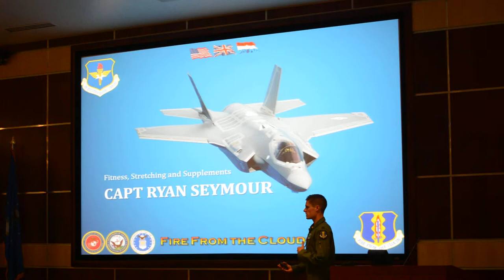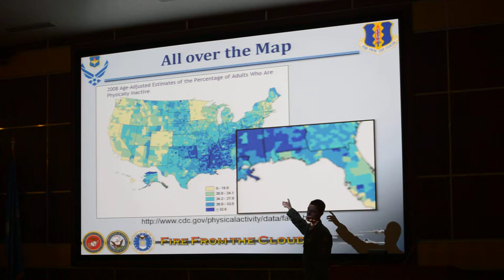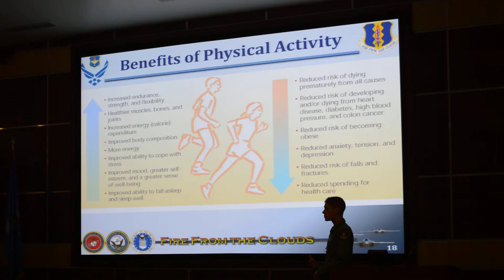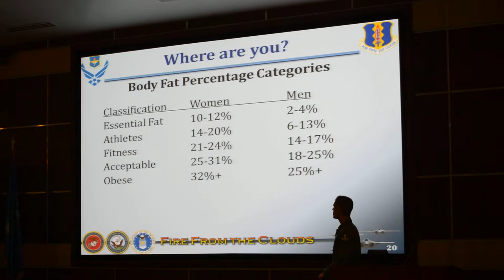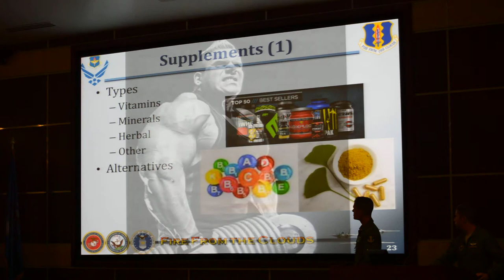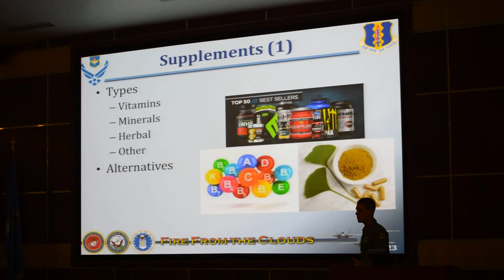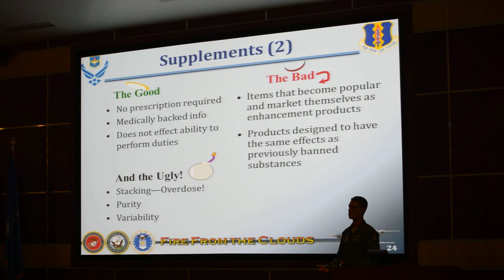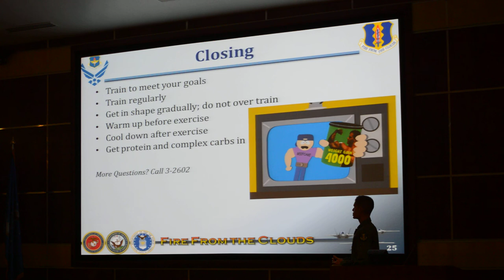4) Physiological Safety Brief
33FW Aerospace Physiologist, Capt Ryan Seymour, provides the physiological safety briefing for the 33FW Critical Days of Summer, which took place in the Academic Training Center auditorium on 22 May 2013.